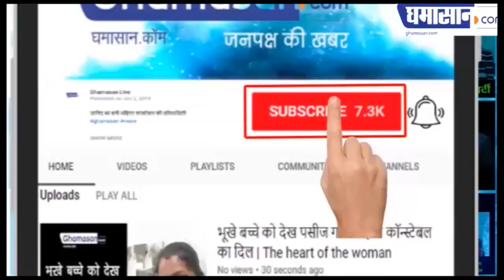DIG की संगीत में रुचि, सुरीली आवाज के कायल हुए लोग | IPS Service Meet 2020 | Ghamasan Live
देखने को मिला DIG Ruchivardhan Mishra का हुनर,
सुरीली आवाज में गाया "तुम तो ठहरे परदेसी"